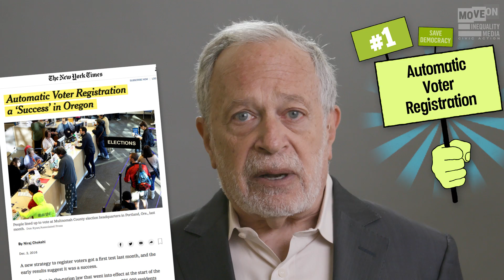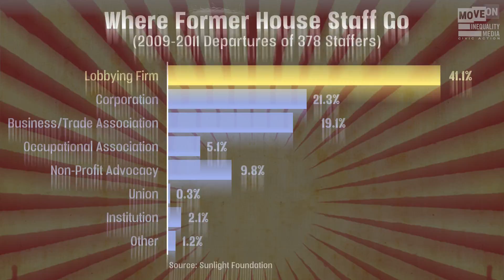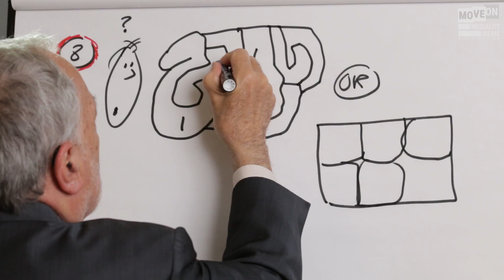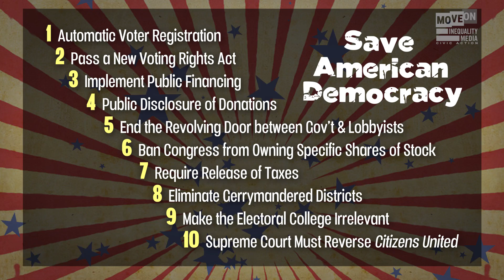10 Steps to Save American Democracy | Robert Reich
Robert Reich offers 10 ways to strengthen the American political system.